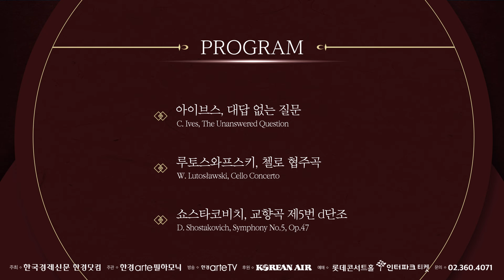[공연안내] 한경arte필하모닉 더클래식 2024 시리즈 9 : 지휘 이병욱 & 첼로 최하영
[공연정보]
한경arte필하모닉 더클래식 2024 시리즈 9 : 지휘 이병욱 & 첼로 최하영

📍 일시 : 11월 19일 화요일 저녁 7시 30분
📍 장소 : 롯데콘서트홀

[출연]
▪️지휘 ㅣ 이병욱
▪️협연 ㅣ 첼로 최하영
▪️연주 ㅣ 한경arte필하모닉

[프로그램]
C. Ives | The Unanswered Question
아이브스 | 대답 없는 질문

W. Lutosławski | Cello Concerto
루토스와프스키 | 첼로 협주곡 (첼로 최하영)

D. Shostakovich | Symphony No.5, Op.47
쇼스타코비치 | 교향곡 제5번 d단조

[위성방송]
Skylife(303)